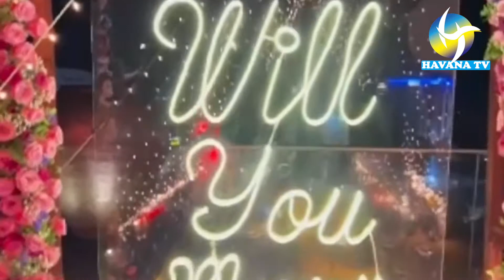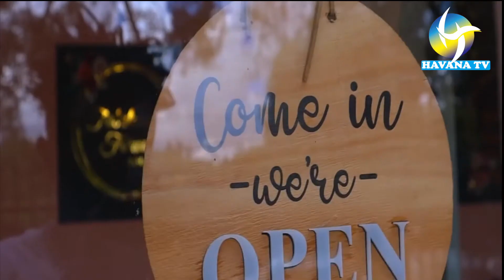JACKIE MATUBIA AND BLESSING LUNGAHO BREAK UP